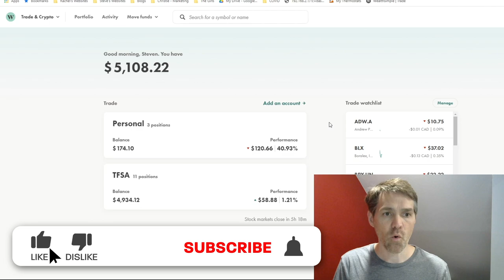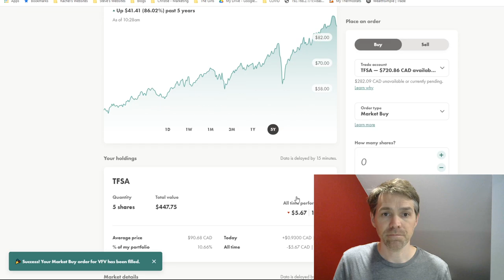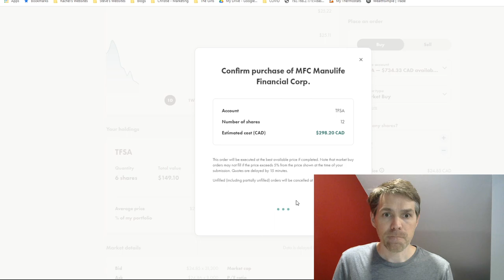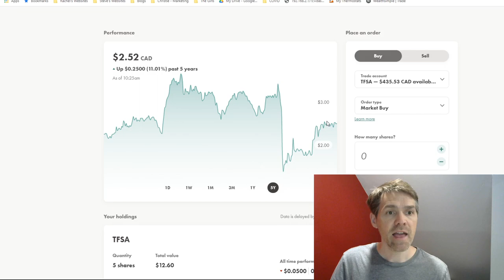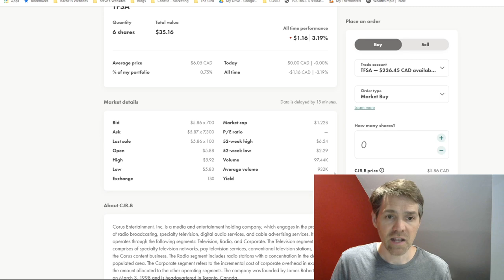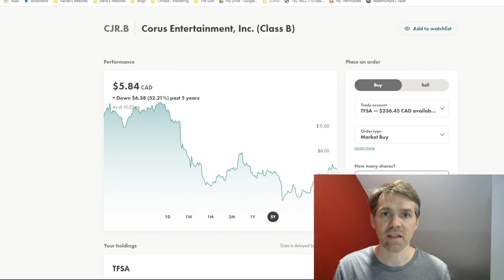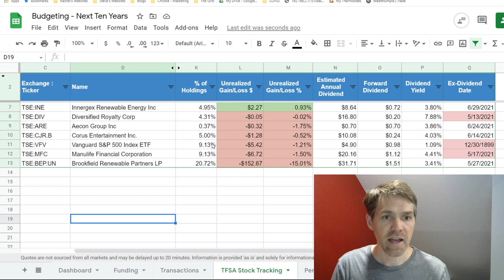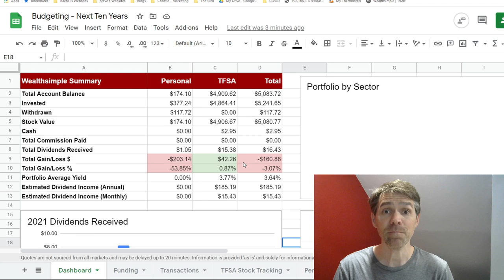EXTRA $1,000!! - Buy Canadian Dividend Stocks on Wealthsimple Trade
Thanks for visiting my channel. Today we have an extra $1000 to spend on some amazing Canadian stocks using the Wealthsimple Trade platform.

This video is a great resource for those beginning in investing as it highlights a few important things: Track your buys in a spreadsheet, understand the concept of averaging down your cost, dividend investing to build up passive income, and a little bit of exposure to four Canadian dividend stocks you may not have heard of before.